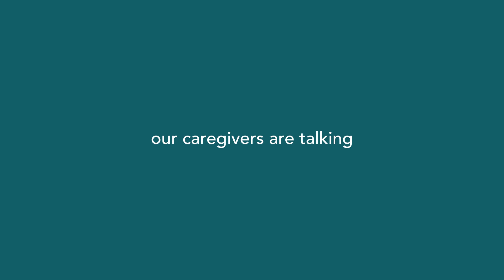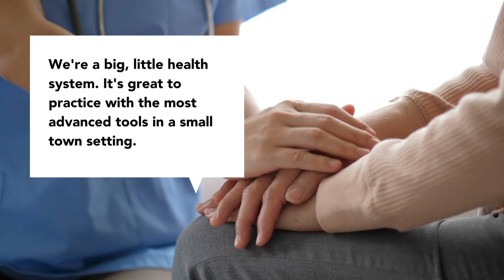Spotlight on Florence